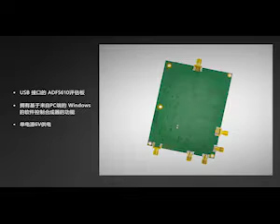集成压控振荡器的 ADF®5610 微波宽带合成器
集成压控振荡器的微波宽带合成器，射频输出频率范围为 57 MHz 到 14.6 GHz，拥有小数 N 频率合成器，24 位小数模数，精准频率模式以及可编程输出功率电平。